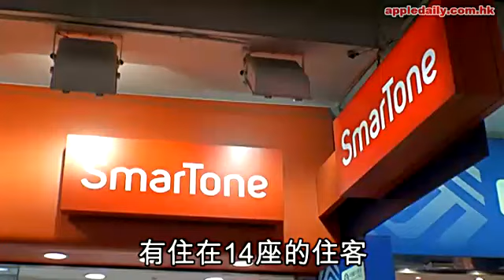長實發功 麗港城封殺SmarTone